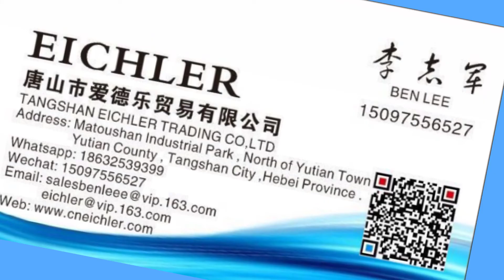Corrugated Paper Box Automatic Folder Gluer / Folding Gluing machine for carton boxes